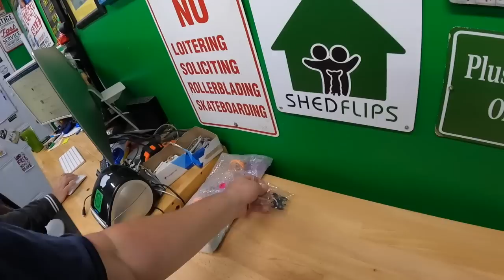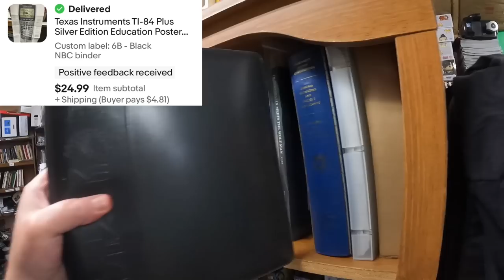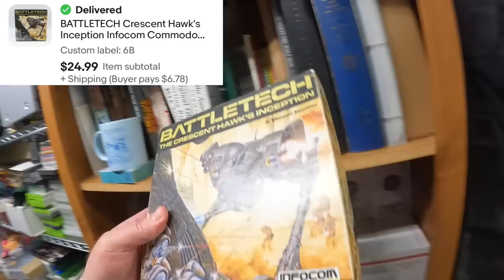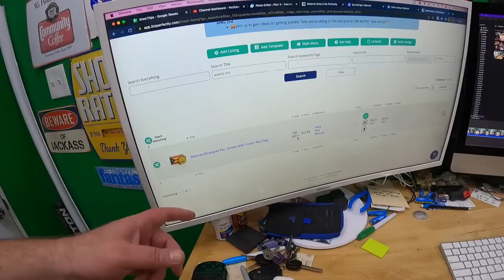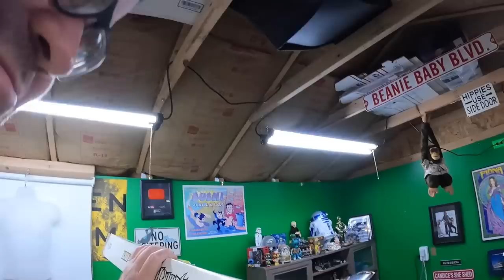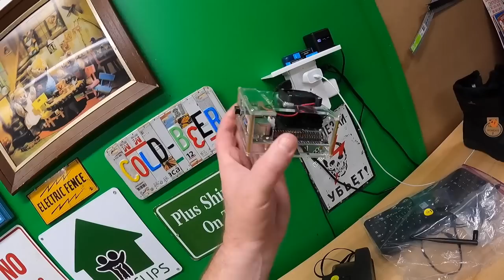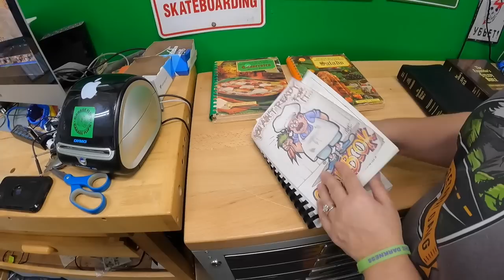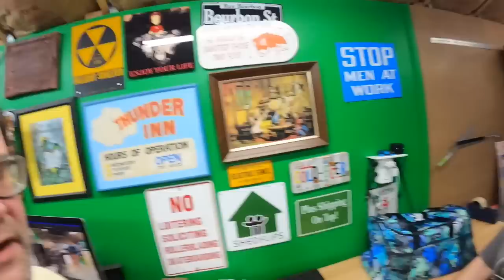We NEED a BREAK from RESELLING